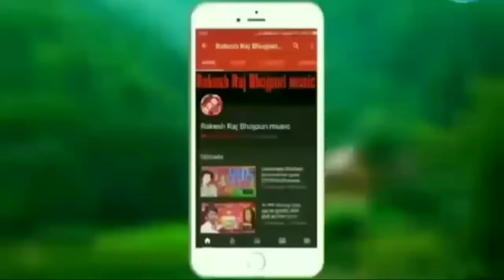RRB_MUSIC_PRESENTS_SUPAULVIDEO_2020राकेश साहू नया गाना रक्षाबंधन अपना बहिनजी के जन भुलईड साॅन्ग गीत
अगर आप भी सिंगर बनना चाहते है और अपना एल्बम आॅडियो वीडियो बनबाना या स्टेर शो  करवाना चाहते हैं तो डायरेक्टर:-राकेश साहू से सम्पर्क करें-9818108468

singer_Rakesh_Sahu_naya_gana_raksha vahin Bina Suna Lage kalai Bhojpuri gana raksha Bandhan Ka Rakhi ka

Bhojpuri video raksha Bandhan ka Rakhi ka songGaurav Thakur ka video Raman ji Yadav ka video gana Bh